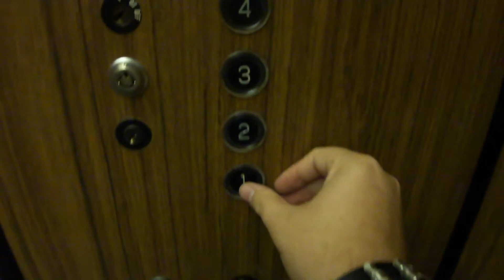Elevators in the Beothuck Building in St. John's Newfoundland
Otis elevators with Lexan fixtures, not much to say here, pretty quiet here, I should have got both elevators.